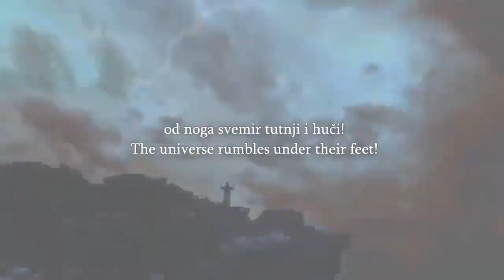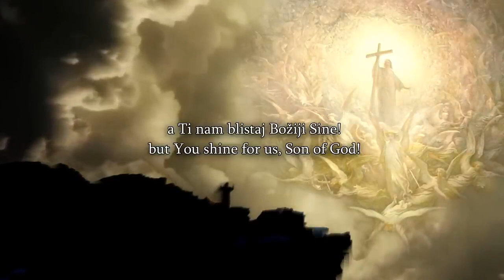Muslims Lose It When Ex Muslim Chris Tells Them The Truth